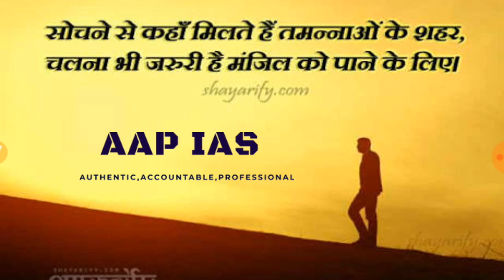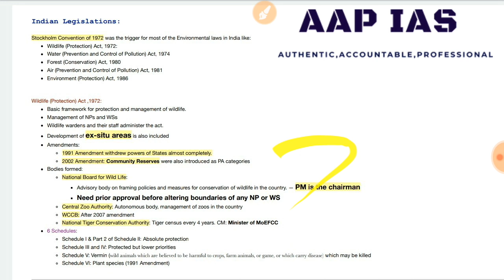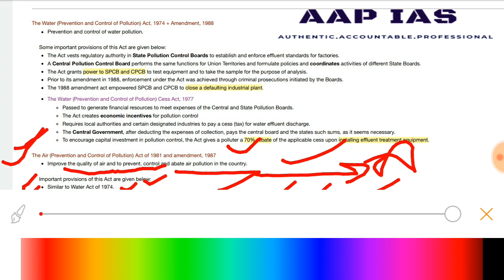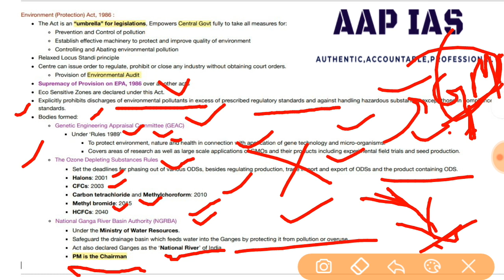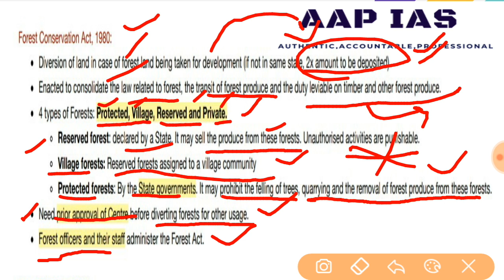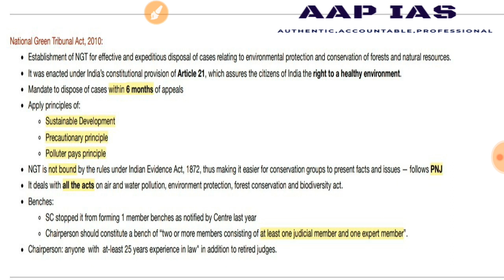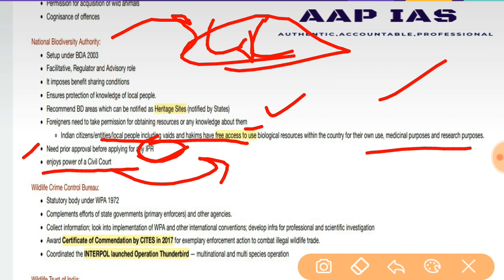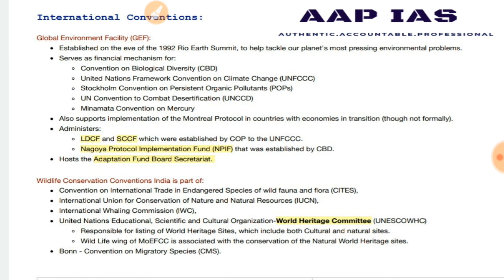Mission 2022: Lecture-1, Environment & Ecology|All legislation Revision for Prelim 2022 UPSC/CSE/IAS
UPSC CIVIL SERVICE EXAM SIMPLIFIED..
This video by AAP IAS explains all environmental laws and Genesis of environmental laws in india for revision of prelims 2020 of upsc/upsc/mppsc/cgpsc etc.. everywhere where environment is a subject .
please watch all other videos to qualify prelims 2020.

UPSC CSE 2020, ias preparation, upsc 2020, ias 2020, upsc preparation 2020, upsc live classes, International Environmental Convention, Environment and Ecology for Upsc, international convention, Conventions and Laws for UPSC, National Conventions, laws on environment,prelims revision for environment 2020,current affairs revision for prelims 2020,